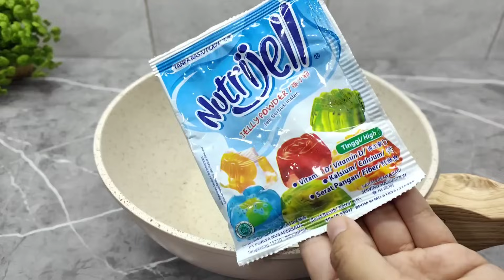RESEP CENDOL THAILAND MUSIM PANAS GINI BIKIN MINUMAN SEGER SEDEP BANGET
RESEP CENDOL
1 saset nutrijel plain (15 gr)
80 gr tepung beras
20 gr tepung tapioka
1/4 sdt garam
4 daun pandan + 8 daun suji + 800 ml air

KUAH SANTAN
200 ml santan (kara)
5 sdm gula pasir (60 gr)
1/4 sdt garam
1 buah kelapa muda (-+ 800 ml air kelapa )
1 lembar daun pandan

note :
kalo gak ada daun suji & pandan bisa ganti degan pasta pandan